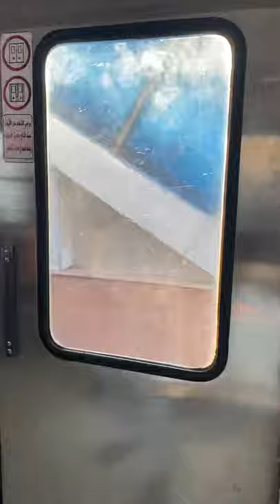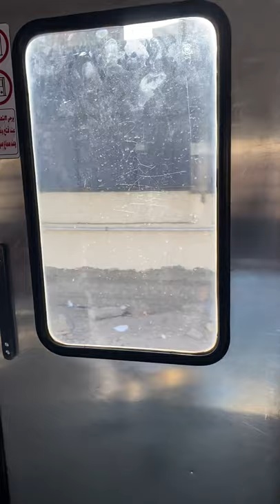Cairo Metro Line 1 Alstom Faz 1 train: Demerdash to Sadat. November 6th, 2020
These trains are known locally as Alstom Faz 1

Stations:
Demerdash
Ghamra
Al-Shohadaa (Change for Line 2)
Orabi
Nasser
Sadat (Change for Line 2)